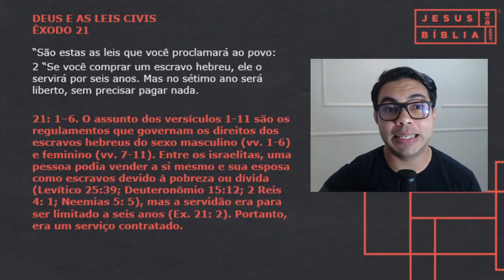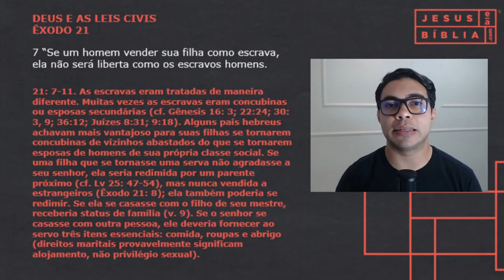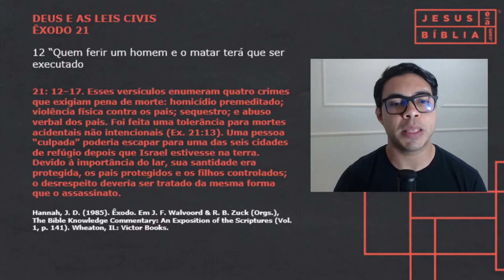Êxodo 21 Estudo: DEUS E AS LEIS CIVIS (Bíblia Explicada)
Em Êxodo 21 Deus continua ministrando a Moisés as leis que devem reger o convívio do povo. Percebemos que a intenção do Senhor é fundar uma nação justa e equilibrada.